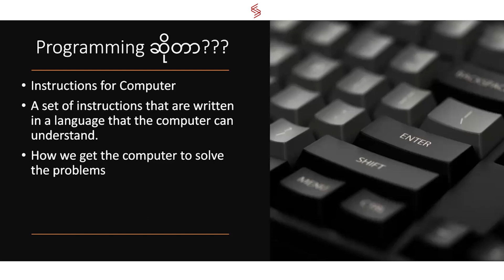Programming နဲ့ စီး‌ မျှော်ချင်သူများအတွက် အခြေခံအကျဆုံး အပိုင်း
Programming နဲ့ စီး‌ မျှော်ချင်သူများအတွက်
အခြေခံအကျဆုံး အပိုင်း